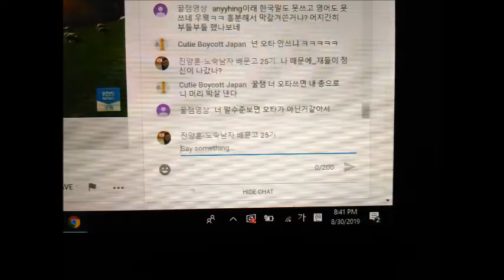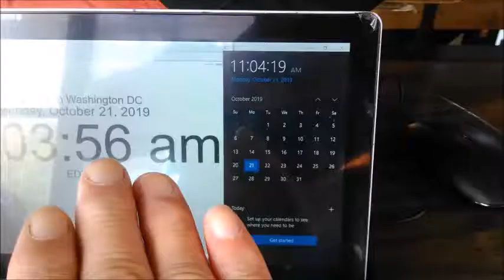in and out in Starbucks in Dupont Circle in Washington d c by Oct 20,21 2019 sun mon